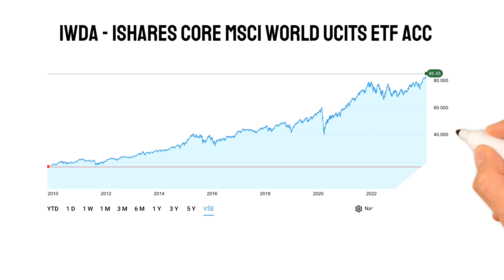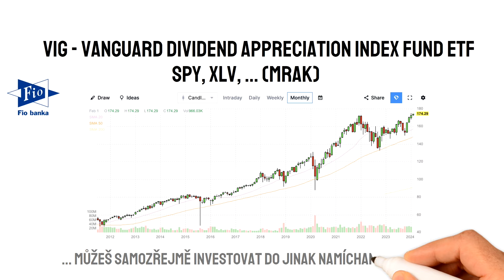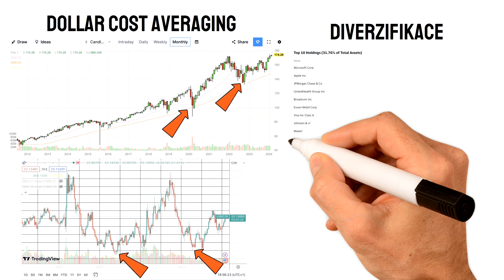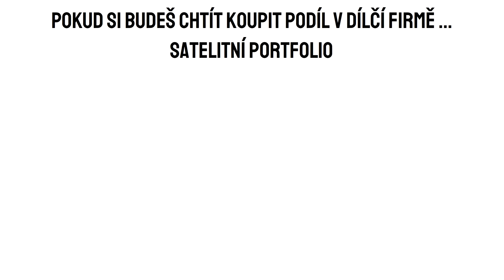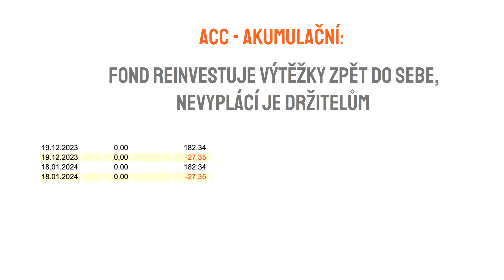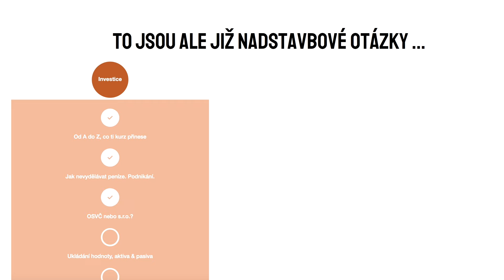1 investice táhnoucí mé portfolio o 8-11 % ročně | Zvládneš bez znalostí | 5 minut práce za rok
Pokud bych ve svém investičním životě narval všechnu přebytečnou energii za posledních 10 podnikatelských let do rady z tohoto videa, moje portfolio by fungovalo s časovou investicí 5 minut za rok. Vím to, protože k této primitivní a funkční části spravuji mnoho dalších investičních aktiv, které vyžadují mnohem větší pozornost a odbornou znalost.

Tento dnešní krok může replikovat snadno každý a až potom se hlouběji zajímat o celou problematiku.

Mysli vždy na to, že investice vždy zahrnují rizika ztrát, investuj jen to, co si můžeš dovolit ztratit (Investing involves the risk of loss.)

Přeji hodně zdaru. Užívej zimních měsíců a drž se!

Honza, metalearning.cz

Další možné: XTB, LYNX, Interactive Brokers ...

- Online kurz Investice & Pasivní příjem (tato lekce je tématicky z tohoto kurzu)

- Online kurz Sebevědomí & Cesta muže

00:00 - 07:00 Animovaná část lekce
07:01 - 22:02 Video-komentář Portugalsko